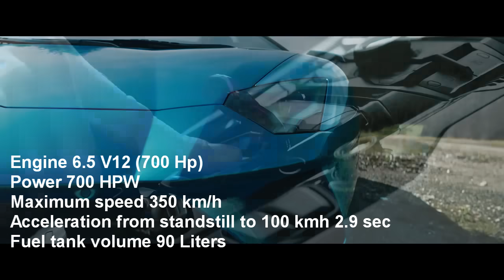Tesla Roadster vs Lamborghini Aventador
Tesla Roadster
Tesla
Base Specs
Acceleration 0-60 mph
1.9 sec
Acceleration 0-100 mph
4.2 sec
Acceleration 1/4 mile
8.8 sec
Top Speed
Over 250 mph
Wheel Torque
10,000 Nm
Mile Range
620 miles
Seating
4
Drive
All-Wheel Drive
Base Price
$200,000
Base Reservation
$50,000
Founders Series Price
$250,000
Founders Series Reservation
(1,000 reservations available)
$250,000

Lamborghini Aventador
Engine 6.5 V12 (700 Hp)
Doors 2
Power 700 HPW
Maximum speed 350 km/h
Acceleration from standstill to 100 kmh 2.9 sec
Fuel tank volume 90 Liters
Year of putting into production 2011 year
Year of stopping production
Coupe type Coupe
Seats 2
Rear track 1700
Clearance
Fuel consumption (economy) - urban 27.3 Liters/100 km
Fuel consumption (economy) - extra urban 11.3 Liters/100 km
Fuel consumption (economy) - combined 17.2 Liters/100 km
Weight 1575 kg.
Max weight